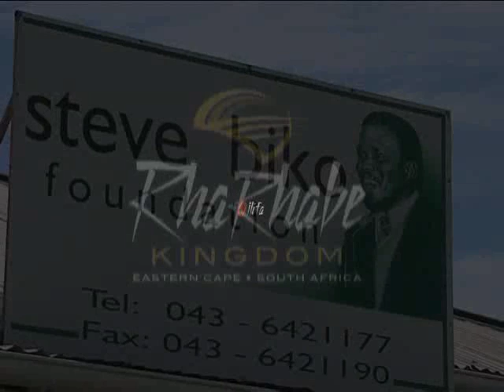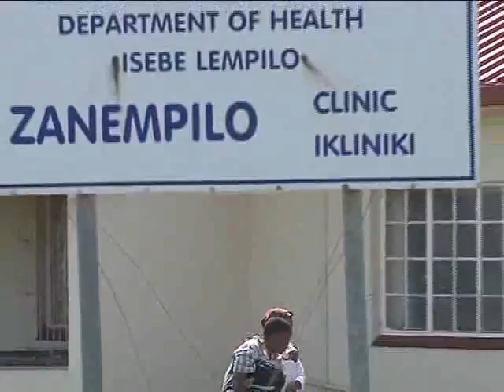Rharhabe Kingdom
The kingdom of King Sandile in the Eastern Cape of South Africa